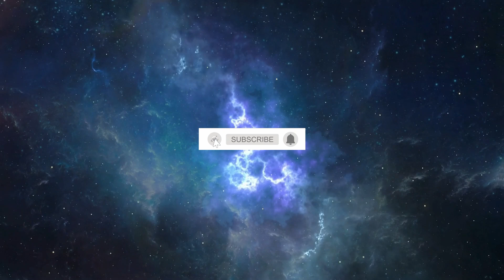963 Hz Frequency of God (1 Hour) Pineal Gland Activation | Enhance Intuition & Spiritual Connection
Elevate your consciousness with this mesmerizing video featuring 963 Hertz music, also known as the "Frequency of the Gods" or the "Pineal Gland Activator." The 963 Hz frequency is renowned for its ability to enhance spiritual connection, awaken intuition, and stimulate the pineal gland, often referred to as the third eye. This powerful frequency facilitates a deep sense of unity with the universe, promoting enlightenment and higher states of awareness.

As you listen to the ethereal tones of 963 Hz music, allow yourself to be enveloped by a profound sense of peace and oneness. The celestial vibrations work to realign and harmonize your energy, aiding in the dissolution of mental barriers and the expansion of your consciousness. Perfect for meditation, spiritual practices, or simply creating a serene atmosphere, this video provides a gateway to deeper understanding and spiritual awakening. Embrace the transcendent effects of 963 Hertz music and journey towards a higher plane of existence and inner harmony.